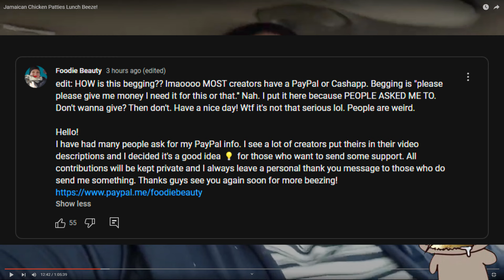Foodie hides from the cops so she can high-beeze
Mornin' gorls,

Foodie hides deep in the woods so she can eat as much as possible before her time in Canada is up.

00:00 - Introduction
1:18 -  Haram chicken in the dark
13:34 - Haram chicken all over her